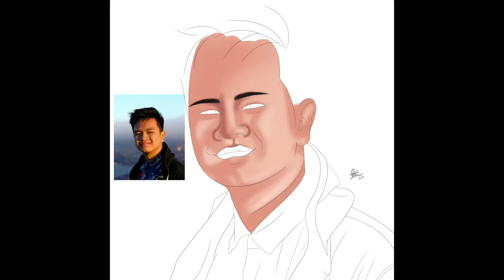Speedpaint @muhammadelham6545 | ElhamTheInk Portrait | Nurin Syafirra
ElhamTheInk Portrait

✿• • Details • •✿
1. Who is he?
A friend of my brother, Syafiq Aiman
2. Time taken?
4 September - 5 September 2020 (2 days only!)